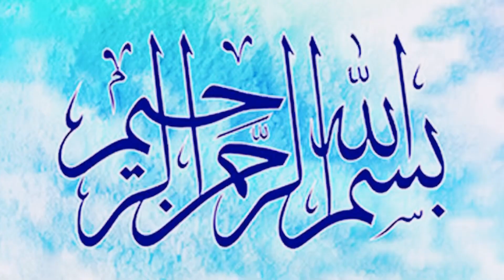KFC Style Crispy Chicken Strips|Simple and delicious Crispy KFC Fried Chicken|Ramadan Special Recipe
KFC Style Crispy Chicken Strips |Simple and delicious Crispy KFC Fried Chicken Recipe At Home|Ramadan Special Recipe 🌙

Hello Friends,
Amazing Crispy KFC Chicken for iftar time or quick snack for everyone.
I hope you enjoy my recipe.

Ingredients :
Chicken(Strips)500grm
Garlic paste(Lehsan)1/2tsp
Black pepper powder (Kali mirch powder)1/2tsp
Chilli sauce 1/2tsp
Salt(Namak)1tsp
Vinegar (Sirka)1tbs
Paprika powder 1/2tsp

For Coating:
Black pepper powder (Kali mirch)1/4tsp
Salt(Namak)1tsp
Baking powder 1/2tsp
Garlic powder (Lehsan powder)1/2tsp
All purpose flour 1&1/2cup
Ice water (as required)